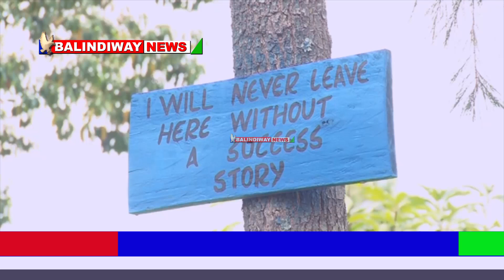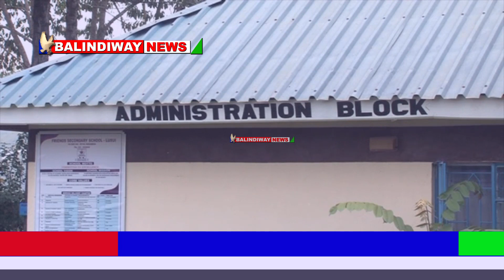BERNARD SHINALI MP IKOLOMANI ANGRY AFTER A CONTRACTOR CLOSED SCHOOL LAB OVER 4 MILLION CDF DEBT!